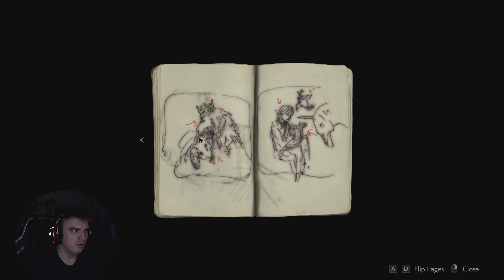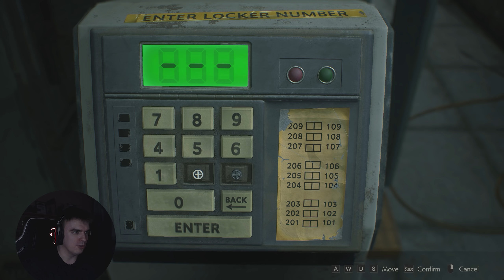JÄTKAME HORRORIGA - Resident Evil 2 Biohazard 1-Shot Demo (1440p)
Lõpuks saame taas NAUTIDA Resident Evilit.. seekord teise osa remake!

Jälgige mind ka Instagramis!